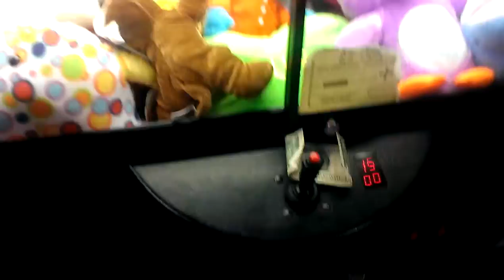(RAINBOW CRANE) ANIMAL HOUSE CLAW CLAW MACHINE@ SILVER DOLLAR FIRST WIN IN A LONG TIME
THIS WAS FILMED YESTERDAY AT MY LOCAL BOWLING ALLEY SILVER DOLLAR LANES  HERE IF U WATCH MY SECOND TRY THE CLAW DOES A DOUBLE DIVE HOPE U ENJOY